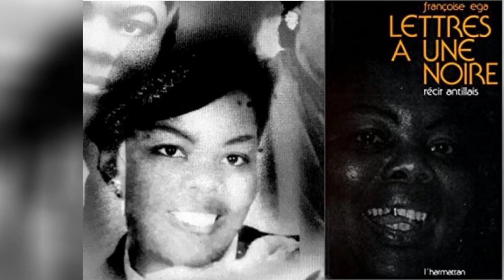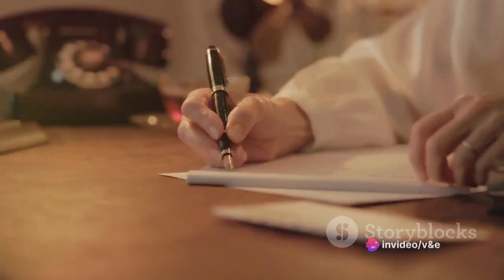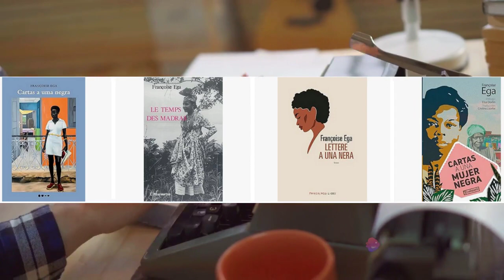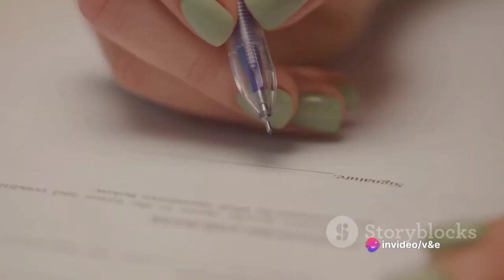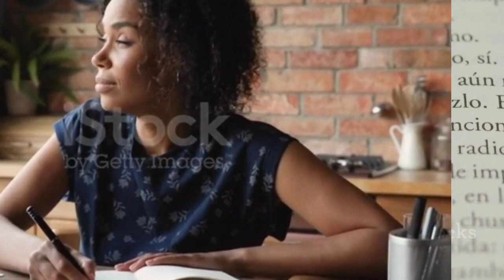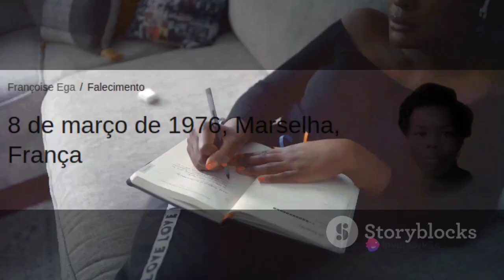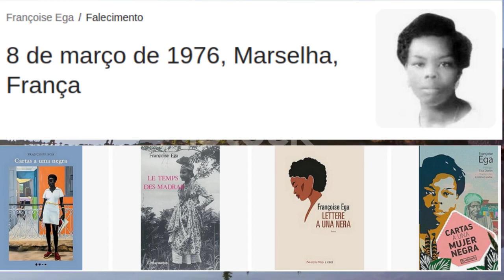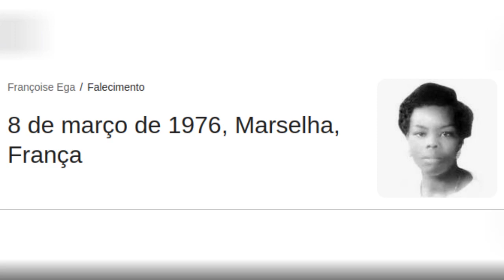Françoise Ega foi uma escritora e ativista social francesa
Dedicou-se em vida a lutar pelos direitos da comunidade negra e dos migrantes caribenhos na França. Seus livros trabalhavam com temas como exploração, nacionalismo, alienação, racismo e machismo e ela foi reconhecida como uma importante voz feminina das Antilhas francesas entre o final da Segunda Guerra Mundial e o fim da colonização francesa.

Variedade e entretenimento
Variedade e entretenimento